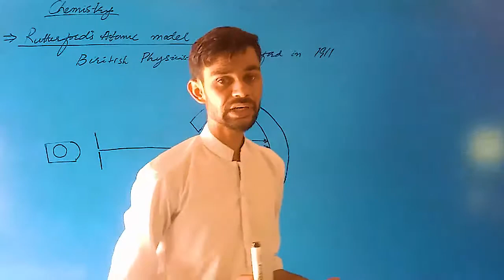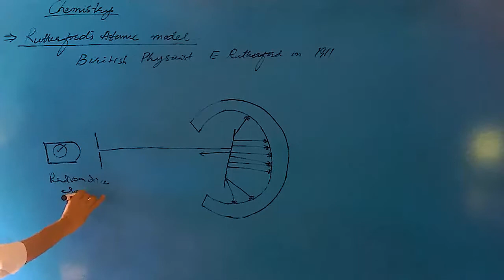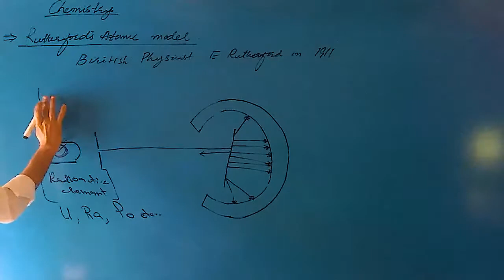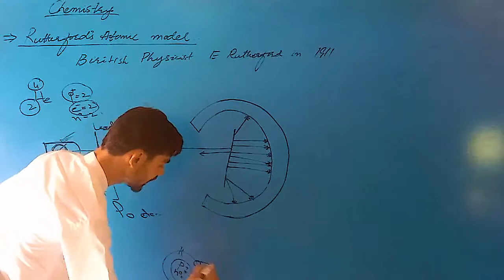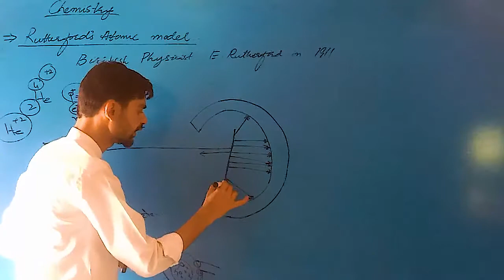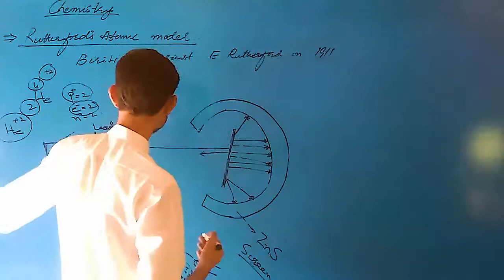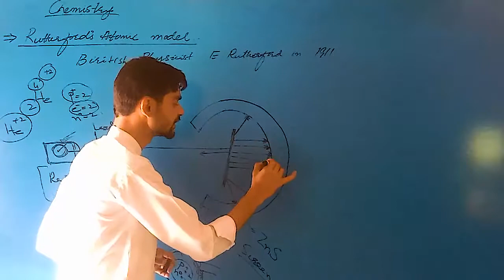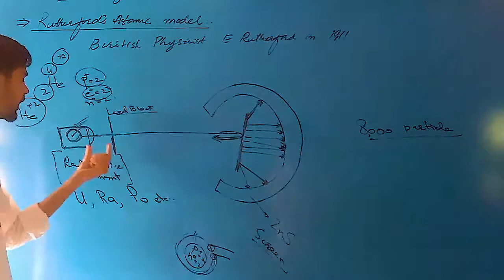CLASS IX CHEMISTRY| RUTHERFORD ATOMIC MODEL